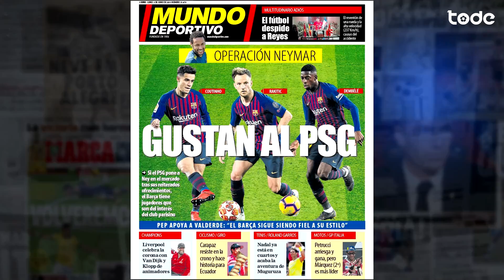FALCÃO GARCIA NO FLAMENGO l REAL VAI ATRÁS DE SALAH l PSG QUER COUTINHO E NEYMAR JUNTOS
Manchester City pede 80 milhões e Bayern de Munique se afasta da negócio, São Paulo vai atrás de Ricardo Oliveira, Róger Guedes muito perto do Porto, Vasco continua sem vencer no brasileirão e muito mais !